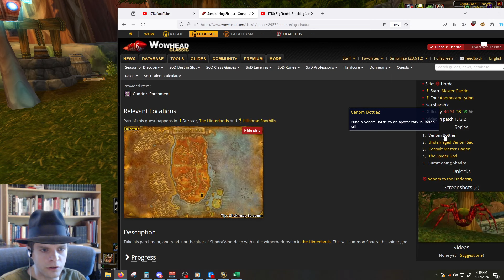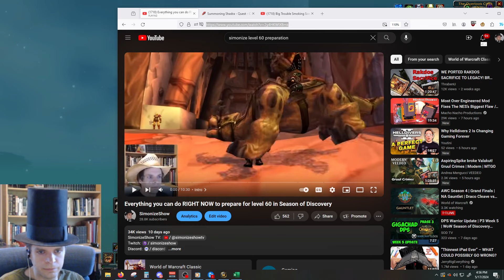Stacking up BIG EXP for Phase 4 - Hinterlands Questing Season of Discovery